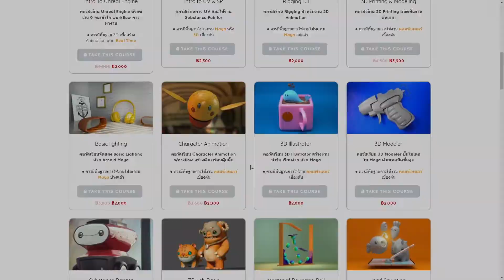AskZbrushไทย : Export ไฟล์แล้วแตกเป็นชิ้นๆ การส่งออกไฟล์จาก Zbrush